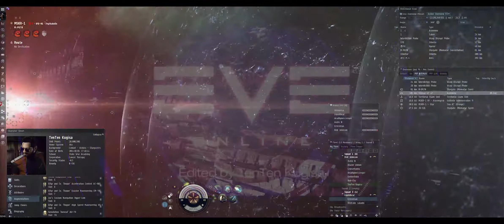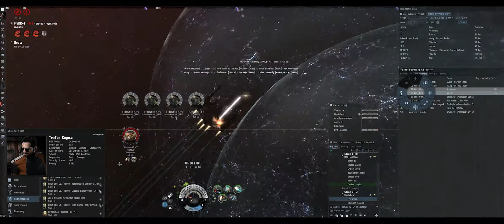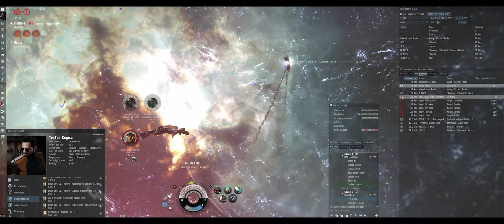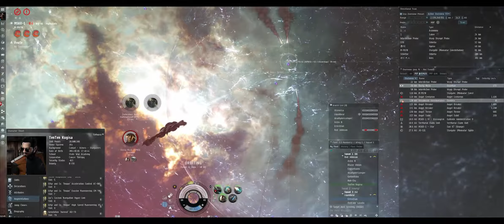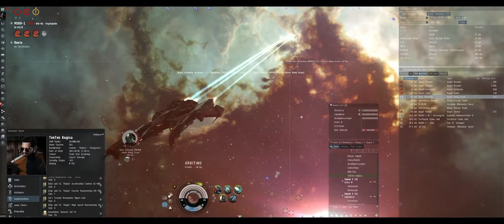[EVE Online] 만티코어의 비행